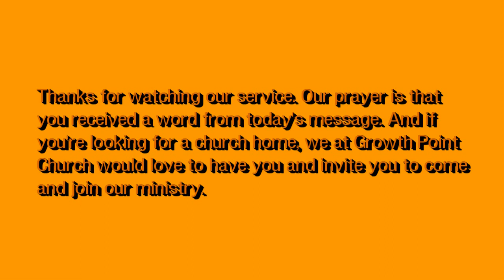Dealing with Layers | Mario J. Radford